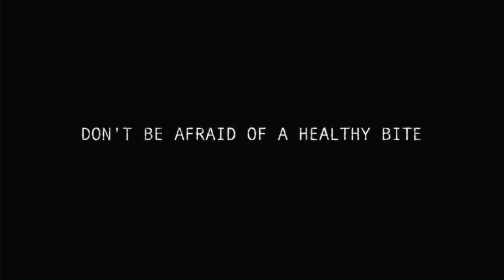healty bite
Bleyaert Guy in commercial